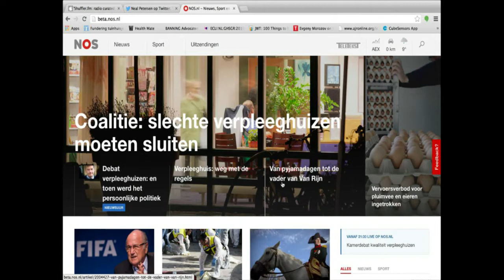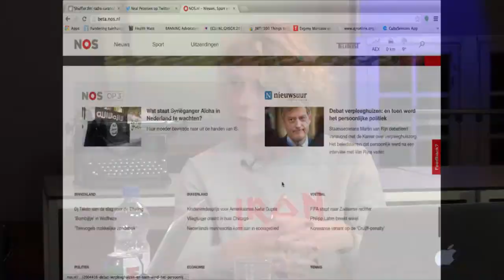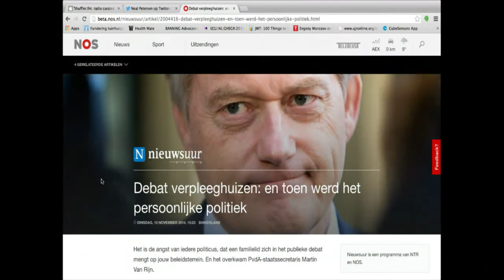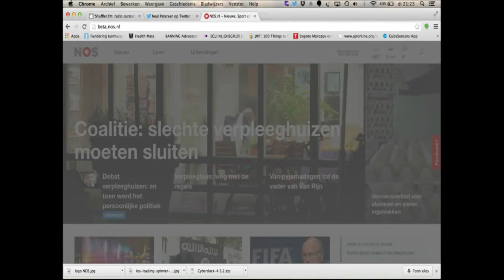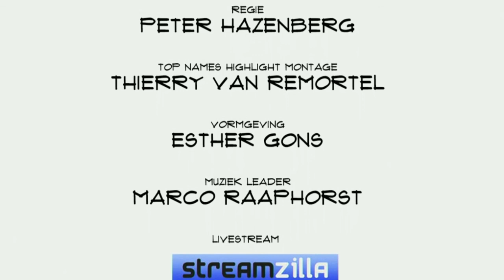Lara Ankersmit (Hoofd Digitale Media NOS): "De site is vanaf de grond opnieuw opgebouwd"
Na een proces dat twee jaar geleden begon, is de nieuwe site van nos.nl een feit. Een nieuwe frontend, backend, cms en daarmee een nieuwe werkwijze voor de redactie. waaraan duidelijke keuzes ten grondslag liggen. Lara Ankersmit, Hoofd Digitale Media NOS, legt in Top Names uit welke...